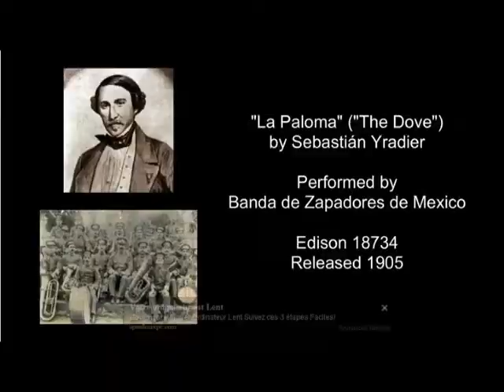la paloma 1905 - Phonograph Edison Gold - Banda the Zapadores